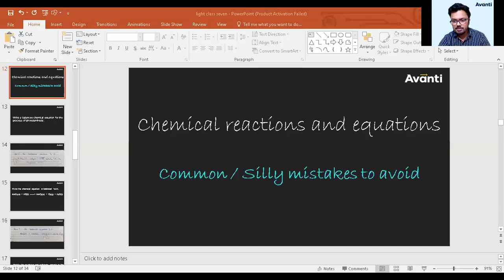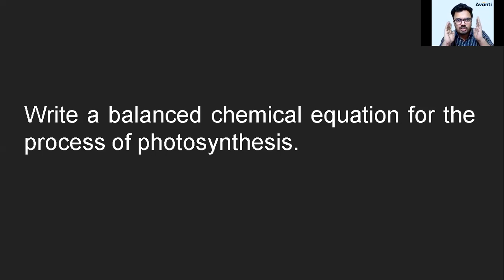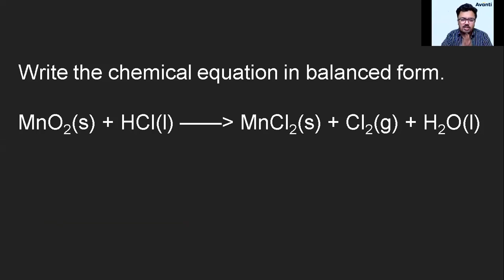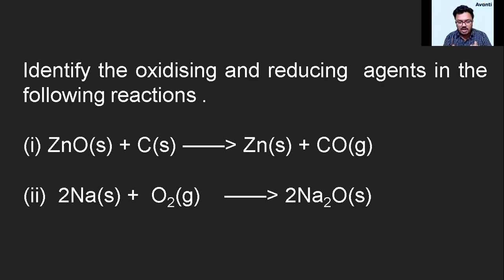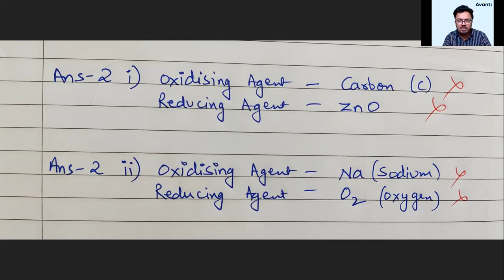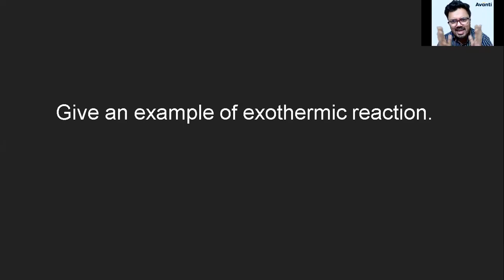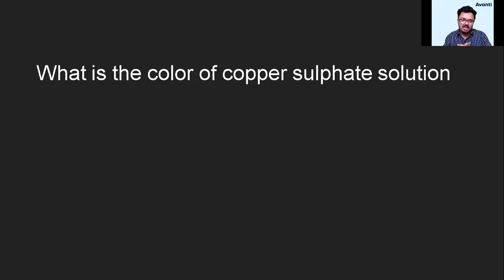Class 10 CBSE - Chemical Reactions & Equations - Avoid Silly Mistakes with Rahul Sir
In this video, Rahul sir explains how to avoid silly errors you can make in the chapter Chemical Reactions and Equations.

Class 10 Science Chapter 1 – Chemical reactions and equations is an outstanding study resource needed for the students studying in CBSE Class 10. These NCERT Solutions are crafted as per the latest CBSE syllabus 2020-21 by subject experts at Avanti. It is very important for the students to solve and study the NCERT solutions to get knowledge of the type of question asked on the Chemical reactions and equations chapter.

Chapter 1 of Class 10 Science mainly deals with writing chemical equations, writing and balancing chemical equations. In this chapter, students also learn the basics of chemical reactions, their types and effects of a chemical oxidation reaction in our daily lives. This solution provides an overview of the main concepts in the chapter and helps you to get well versed with important topics such as writing chemical equations and balancing them.

NCERT Class 10 Science Chapter 1 has good weightage and there will be around 4 questions being asked every year from this chapter. Types of questions that appear in this chapter are mostly practice-based questions. Thorough knowledge and good practice will help you score full marks on the questions asked from this chapter.